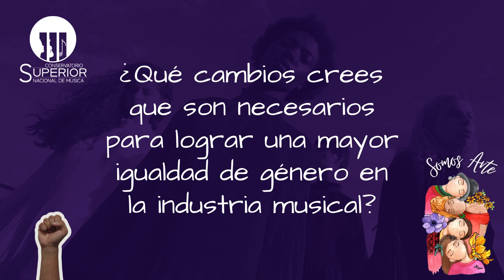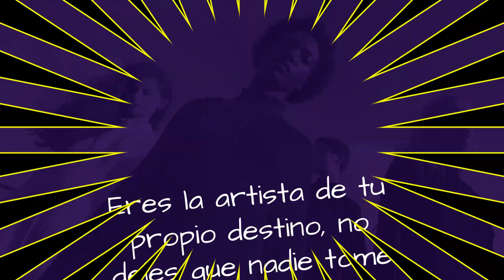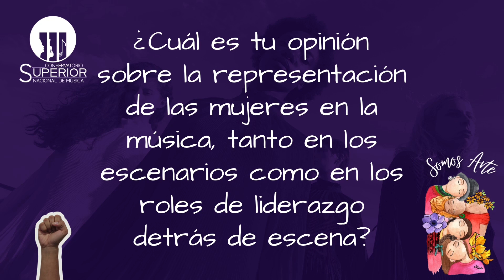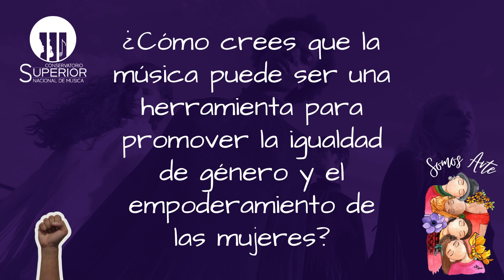Día de la mujer CSNM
8M 🌹 | Hoy en este día especial conmemoramos el 𝐃í𝐚 𝐈𝐧𝐭𝐞𝐫𝐧𝐚𝐜𝐢𝐨𝐧𝐚𝐥 𝐝𝐞 𝐥𝐚 𝐌𝐮𝐣𝐞𝐫, momento en el que reconocemos y honramos los logros, contribuciones y la valentía de todas las mujeres en nuestra sociedad.

En el 𝐂𝐨𝐧𝐬𝐞𝐫𝐯𝐚𝐭𝐨𝐫𝐢𝐨 𝐒𝐮𝐩𝐞𝐫𝐢𝐨𝐫 𝐍𝐚𝐜𝐢𝐨𝐧𝐚𝐥 𝐝𝐞 𝐌ú𝐬𝐢𝐜𝐚, reconocemos el papel fundamental que desempeñan las mujeres en la formación de un mundo más equitativo, inclusivo y justo.

¡Feliz Día Internacional de la Mujer a todas las mujeres increíbles que hacen de nuestra comunidad educativa un lugar mejor! 💪👩‍🎓👩‍🏫

𝐏𝐡𝐃. 𝐂𝐫𝐢𝐬𝐭𝐢𝐧𝐚 𝐒𝐨𝐥𝐞𝐫
𝐑𝐞𝐜𝐭𝐨𝐫𝐚 𝐂𝐒𝐍𝐌